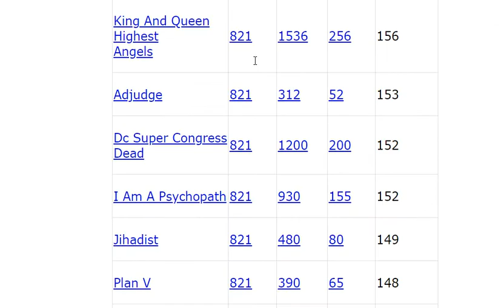Black Sky Buffalo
a thick ash cloud extended 30 miles south of the accident site, viewable from Canada, Eden, New York, and weather radars.

On September 21, 2017, the Buffalo Fire Department closed the 10-month investigation as "undetermined."[10]